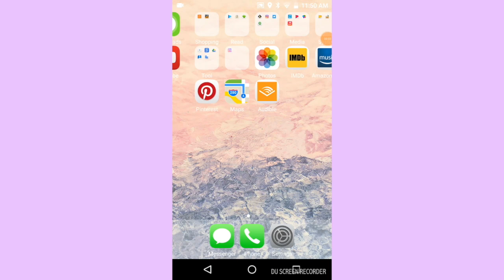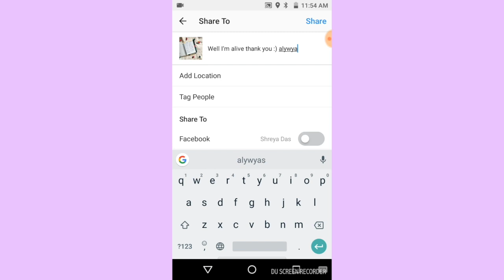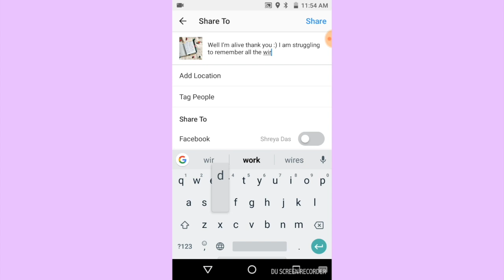how to take studygram photos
this is for the other 22% who wanted this video. ALSO...TWO VIDEOS IN ONE DAY WOW